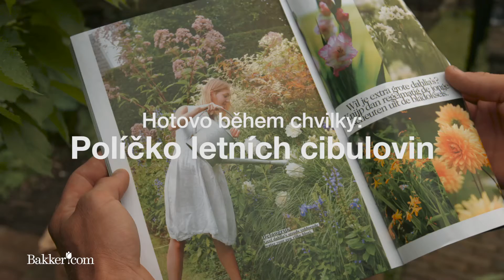Políčko letních cibulovin | Bakker.com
Políčko letních cibulovin máte hotové během chvilky.